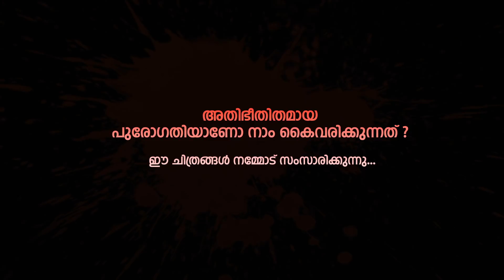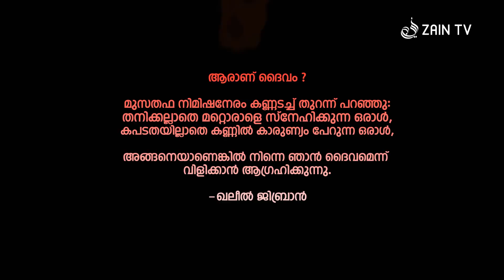വെട്ടിക്കൊന്നു കുത്തിക്കൊന്നു തല്ലിക്കൊന്നു -ZainTV Heart touching Video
വെട്ടിക്കൊന്നു കുത്തിക്കൊന്നു തല്ലിക്കൊന്നു നാം മുന്നോട്ട് -ഈ ചിത്രങ്ങള്‍ പറയുന്നത്‌ -ZainTV Heart touching new video